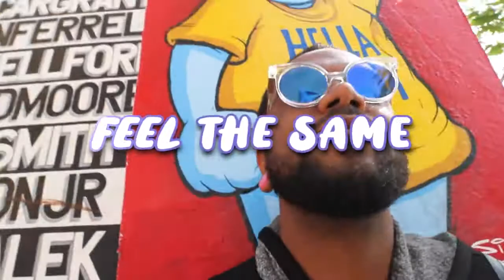FEEL THE SAME - $to0d Feat. HUGH HEMPNER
Original music & video produced by MR. JO$HUA

Instagram: @jay.oh.dollarsign x @sto0d x @foolsknow